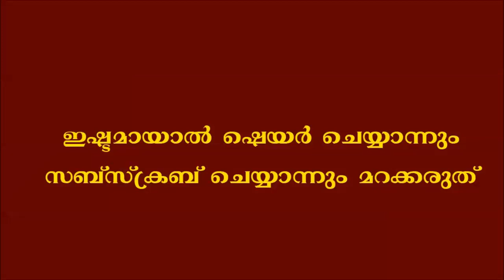Moru Curry Elaven Anoos Kitchen/Ajay Parippally Creations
thiru elavan curry, Moru curry Eleven, Ash gourd Moru Cury good for a Lunch, Ash gourd Curry, Elavancurry, Ozichukari, Kari for a meal, Ozichukoottan, Kerala Dish, Malabar dish, Super Curry, Ozichukoottan, Ash gourd with curd and coconut, Anoos Kitchen, Ajay Parippally Creations.